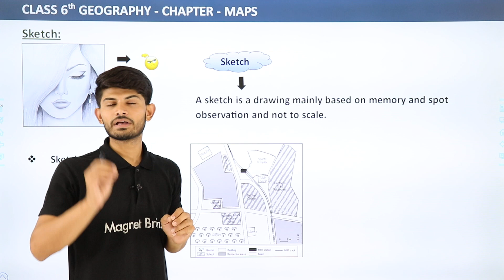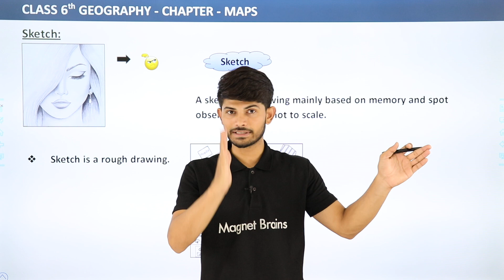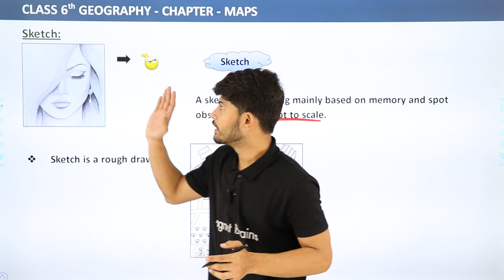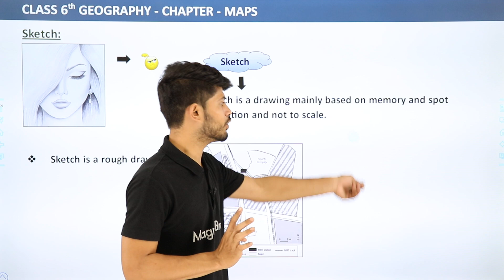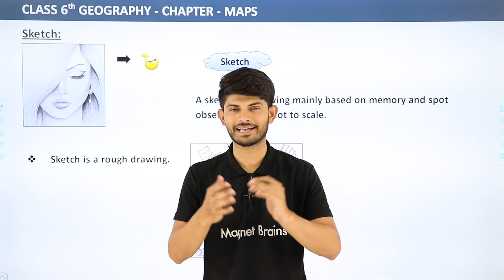Sketch - Maps | Class 6 Geography Chapter 4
✔️ Class: 6th
✔️ Subject: Social Science (Geography)
✔️ Chapter: Maps (Chapter 4)
✔️ Topic Name: Sketch - Maps
✔️ Topics Covered In This Video (By Digraj Sir): Explanation of Sketch of Maps (Chapter 4) of Class 6th Social Science (Geography).
00:00 Introduction
00:07 Sketch - Maps
4:33 Overview

class 6 geography chapter 4 maps pdf,
class 6 geography chapter 4 maps question answer,
class 6 geography chapter 4 worksheet,
class 6 geography chapter 4,
class 6 map book pdf,
what is a sketch class 6, .